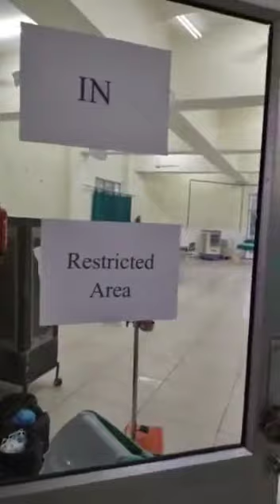COVID CARE CENTRE - SERVE HUMANITY SERVE GOD CHARITABLE TRUST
Welcome to my 2017 Video vine Channel. We try to convey the latest news to you guys and aware of fake news which someone tries to viral news.

Covid Care Center @Sector 69, Mohali